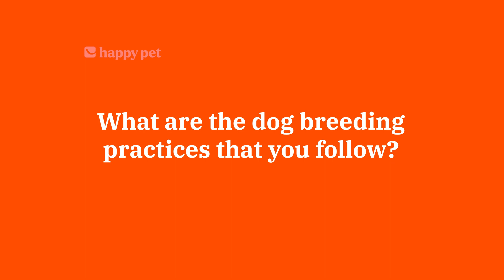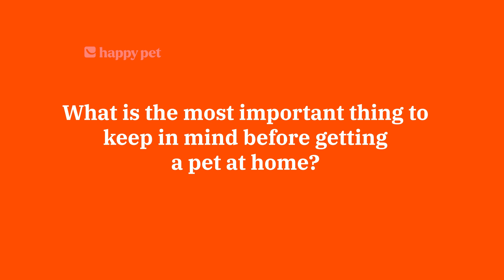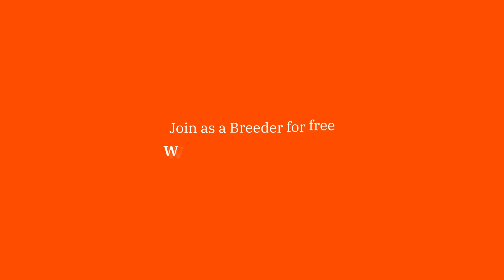What makes the ‘American Bully’ a unique dog breed? | Breeder Journey Ft. Lezniak & Jagadeesh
Curious about the American Bully? This interview with expert breeders  Lezniak and Jagadeesh from Timshel Exotics Kennel unveils the secrets of this powerful and loyal breed. Learn everything you need to know about raising healthy Bully puppies, and their unique personality.

Whether you're a dog lover or considering an American Bully, this interview is a must-watch!